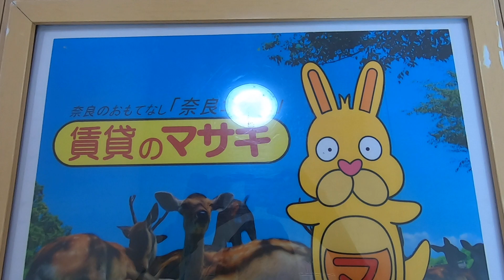11869 ハレ・コア 末6① ♪賃貸のマサキ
奈良市東九条町にあります2LDKアパートの【ハレ・コア】の紹介動画になります。